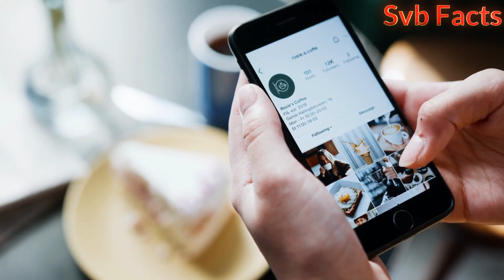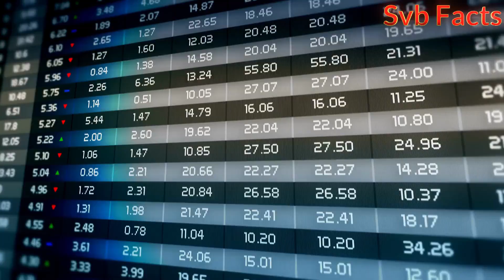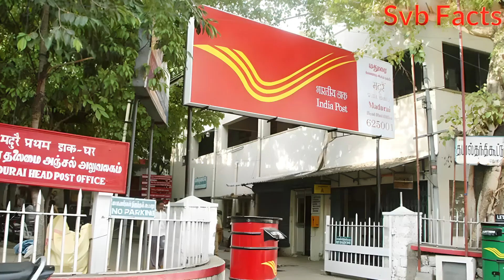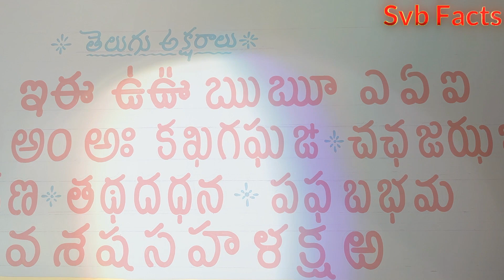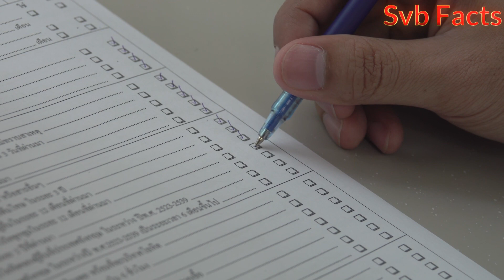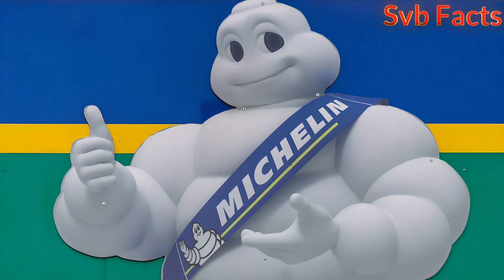what happened in manipur Episode 78 true facts in telugu and top 15 interesting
Subscibe To Our Channel For More Interesting Updates-
rb.gy/xoa8tu

Videos related to facts are uploaded on our channel

|| Samuelvishalbabu